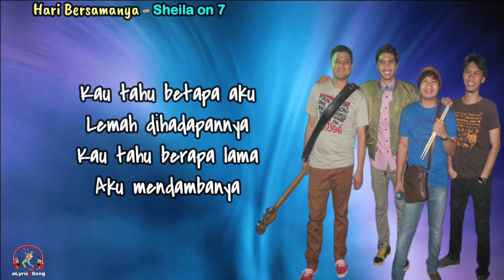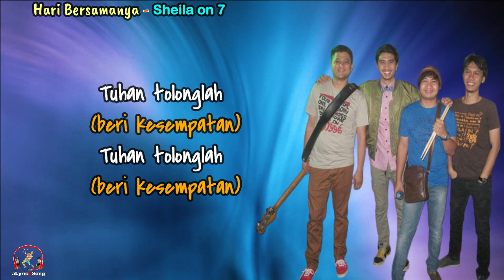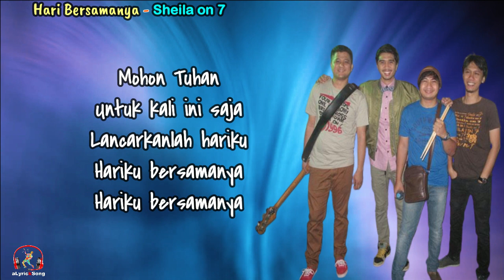Hari Bersamanya - Sheila on 7 (Lirik Lagu)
Hari Bersamanya
Sheila on 7
Lirik
Hari telah terganti
Tak bisa ku hindari
Tibalah saat ini bertemu dengannya

Jantungku berdegup cepat
Kaki bergetar hebat
Akankah aku ulangi merusak harinya

Mohon Tuhan
Untuk kali ini saja
Beri aku kekuatan
'Tuk menatap matanya

Mohon Tuhan
Lancarkanlah hariku
Hariku bersamanya
Hariku bersamanya

Kau tahu betapa aku
Lemah dihadapannya
Kau tahu berapa lama
Aku mendambanya

Mohon Tuhan
Beri aku kekuatan
'Tuk menatap matanya

Mohon Tuhan
Lancarkanlah hariku
Hariku bersamanya
Hariku bersamanya

Mohon Tuhan
Beri aku kekuatan
'Tuk menatap matanya

Mohon Tuhan
Lancarkanlah hariku
Hariku bersamanya
Hariku bersamanya

Tuhan tolonglah
Hari bersamanya
Tuhan tolonglah
Hari bersamanya